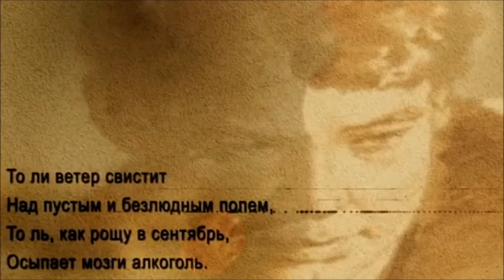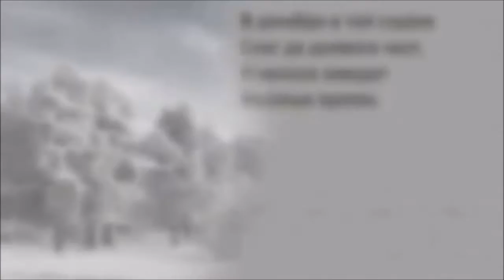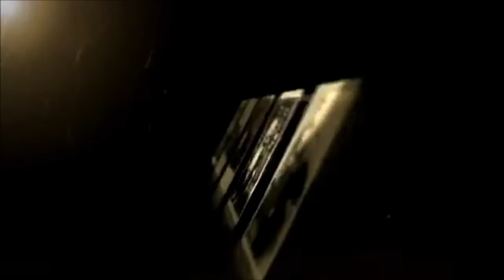Sergey Yesenin مرد سیاه. با ترجمه و خوانش فرزانه دُرّی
The Blac Man. A poem by Sergey Yesenin (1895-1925). Translated into Persian and Recited by Farzaneh Dorri. Russian Recitation by Sergey Bezrukov.
This video clip is scenes from the TV-serial "Yesenin" (2005) with Sergey Bezrukov as Sergey Yesenin. Link to the Text
مرد سیاه. سروده شاعر روسی سرگی یسنین. ترجمه و خوانش فارسی از فرزانه دُرّی. دکلمه ی زیبای روسی از سرگی بزروکوف.
این ویدئو صحنه هایی از سریال "یسنین" را نشان می دهد که از کانال یک تلویزیون سراسری روسیه پخش شد. در این سریال  سرگی بزروکوف در نقش یسنین شاعر ظاهر شد و ایفای نقش کرد